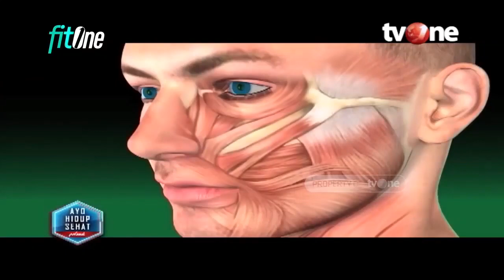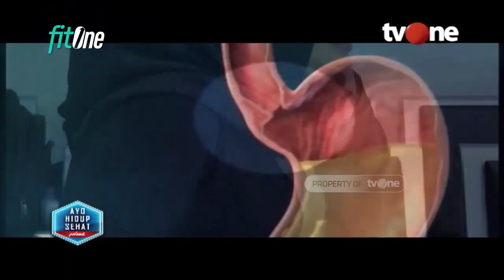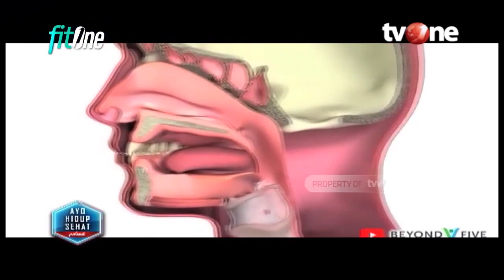Benarkah Bau Mulut Indikasi Adanya Kanker? | Hidup Sehat tvOne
Hidup Sehat tvOne - Jangan anggap lalu bau napas Anda. Napas yang bau ini bisa saja menunjukkan ada yang tidak beres pada tubuh Anda. Satu yang perlu diwaspadai adalah kemungkinan untuk risiko kanker lambung.

Untuk mengetahuinya, diperlukan tes napas. Tes napas sederhana ini yang akan membantu memprediksi apakah orang-orang dengan masalah pencernaan memiliki risiko tinggi mengalami kanker lambung atau tidak. Tes ini akan mendeteksi komponen kimia pada napas seseorang sebagai upaya untuk membedakan 'cetakan' napasnya yang unik.

Menurut para ahli, deteksi lebih dini dari kanker lambung ini akan membantu memperbaiki prognosis. Tes napas terbaru nanoarray, yang diciptakan sebelumnya dari para periset di Israel, Latvia, dan Cina, berpegang pada gagasan, bahwa orang dengan kanker, memiliki ciri napas yang unik. Mengandung komponen kimia yang tidak dijumpai pada napas orang yang tidak mengalami penyakit tersebut.

Thankyou ☺❤
Hidup Sehat